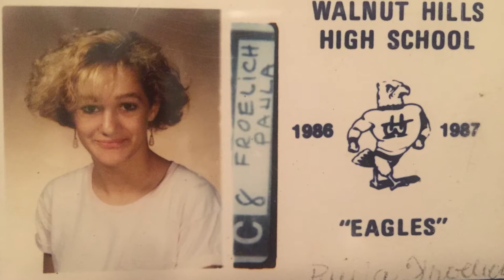Inside Ms Universe, A Broad Abroad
In this episode of A Broad Abroad, on Yahoo Travel, Paula Froelich channels her inner pageant girl as she heads to Miami to find out more about what it takes to be Ms Universe.